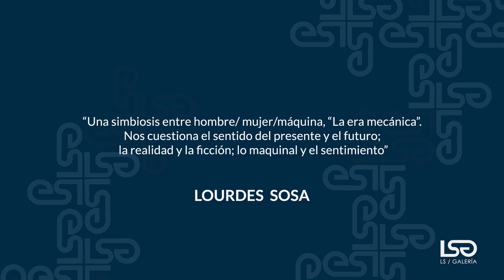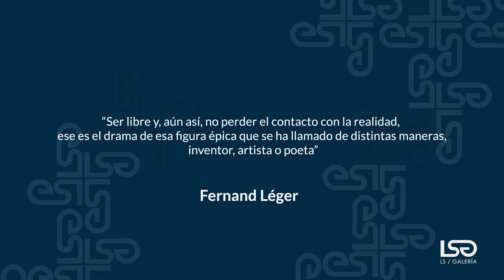Fernand Léger - 2 minutos de arte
Descubre el arte de FernandLeger